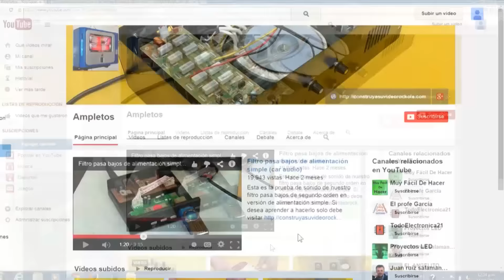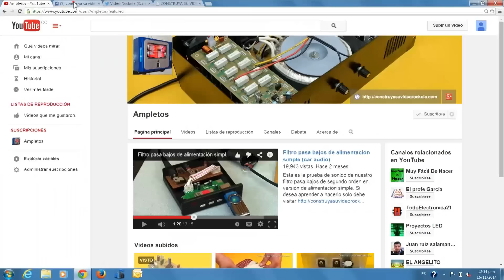Cambio de suspensión de un parlante o bocina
Aprenda paso a paso cómo cambiar una suspensión, sin tener que desmontar las otras partes del parlante.